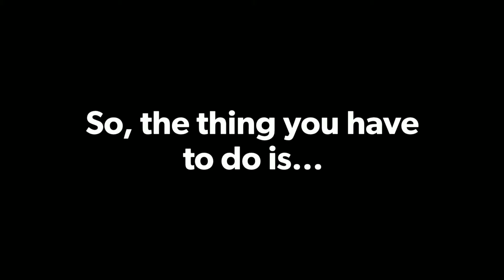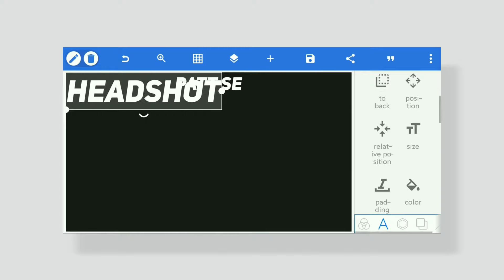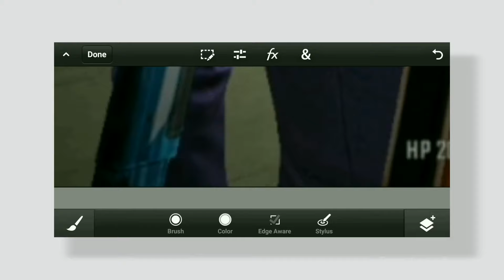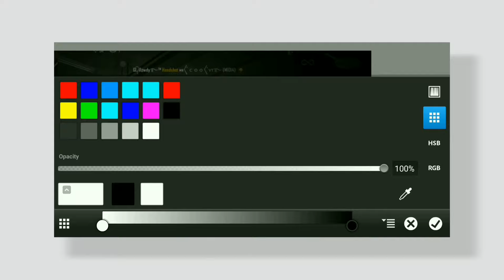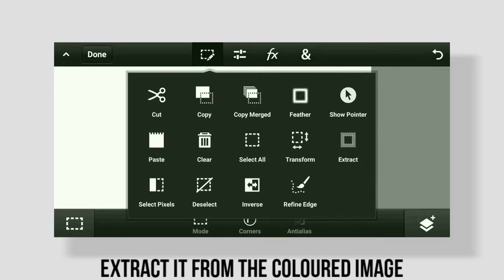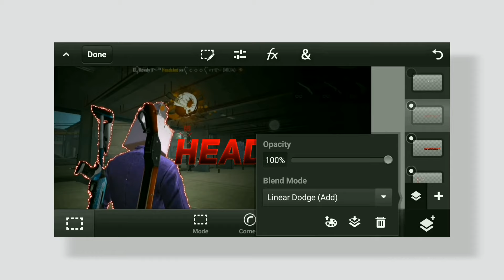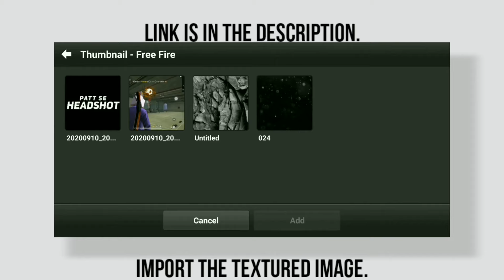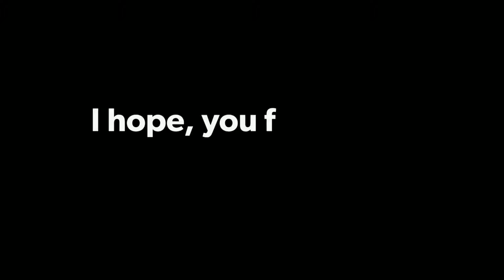How to make a Free Fire Electric Gaming Thumbnail using PsTouchCC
Hello everyone! What's going on? Your jump-leader is back with an another tutorial. In this video, I am gonna show you, How to make a FreeFire Electric GamingThumbnail using Ps Touch CC.

📍Music Credits!

⏪Timestamps⏩
0:00 - Channel Intro
0:10 - Introduction
0:18 - Preview
0:32 - Record your gameplay
0:40 - Capturing the image of your gameplay in the Kinemaster
1:18 - Cropping the image and adding the text in PixelLab
3:02 - Complete edit in PsTouchCC
11:40 - Outro.